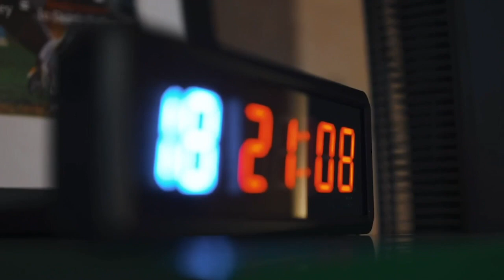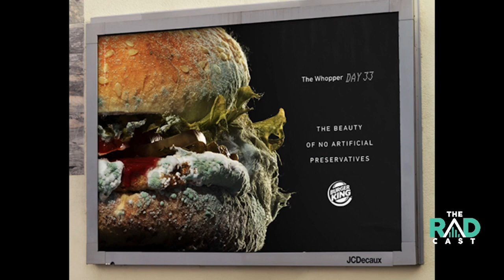Weekly News Update: Best Advertisements of 2020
Happy first day of 2021! Welcome to another marketing news update from The Radcast.

In this episode, host Ryan Alford and news co-host Reiley Clark, highlight the best advertisements we saw in 2020, while also giving a recap from The Radcast's episodes in 2020.

Happy New Year to all our listeners! We wish you the best in 2021.

Stay rad!

Enjoyed this episode? Then share it on Instagram and tag us @the.rad.cast | Do you want to hear more from our host? - Give him a follow @ryanalford on Instagram. | The Radcast is a product of Radical Company. | Instagram: @radical_results